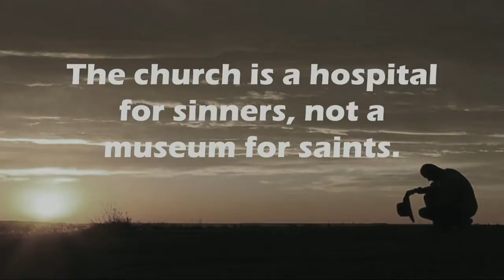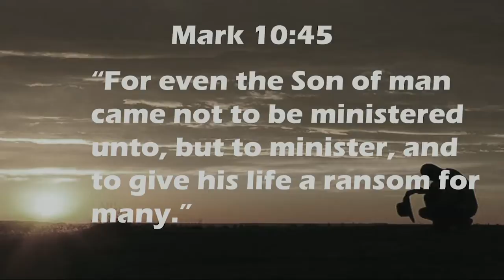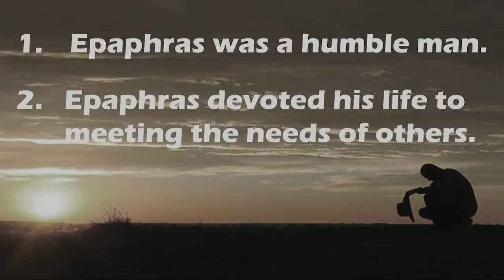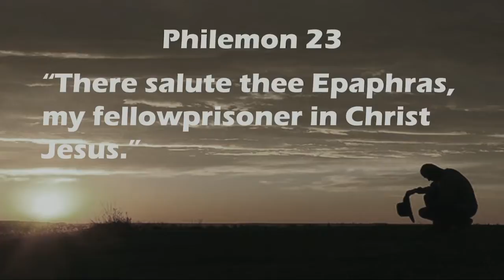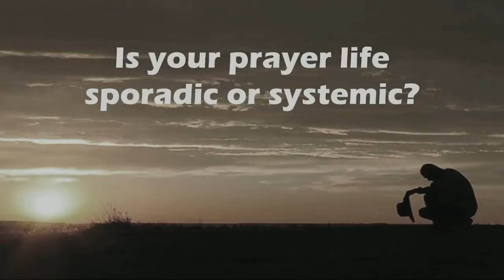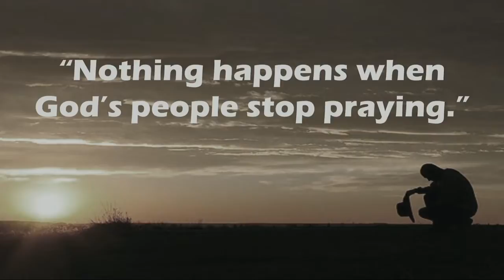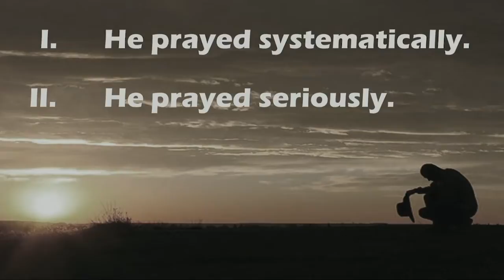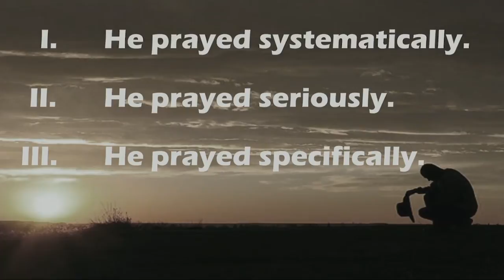Lessons from Forgotten Characters Epaphras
Lessons from Forgotten Bible Characters - Epaphras - Friendship
The Importance of friendship.